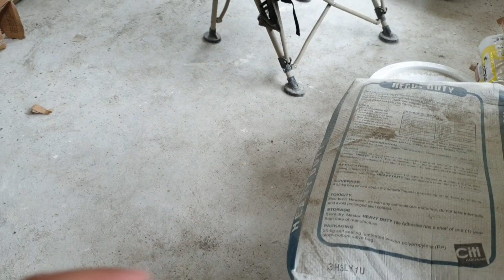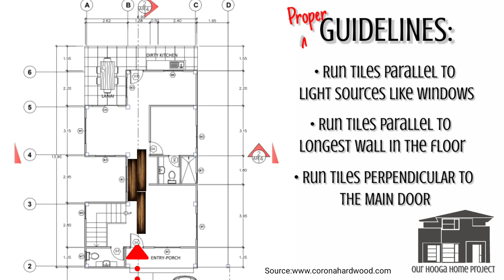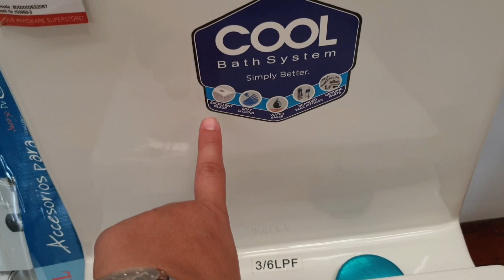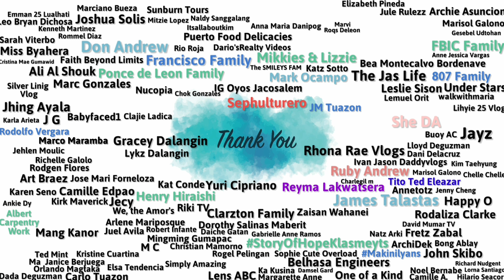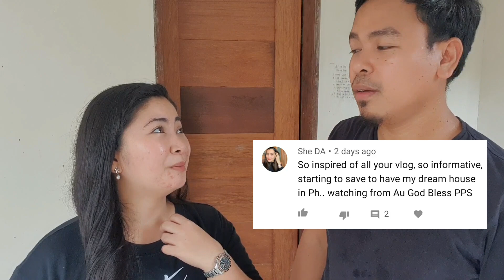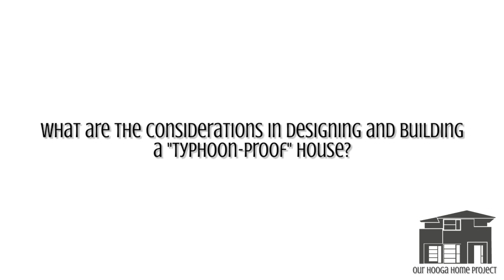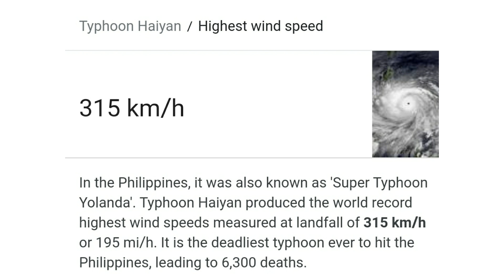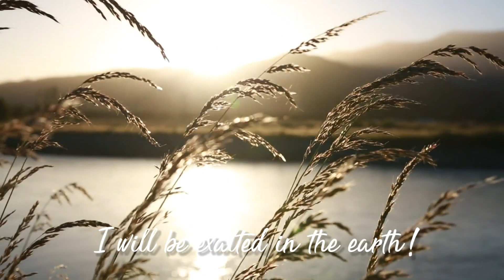House Building Philippines | Wk 26 Typhoon-Resilient House | How to Install Tiles | Retired OFW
***ENGLISH SUBTITLES AVAILABLE. CLICK "CC" AND CHOOSE FILIPINO (IT'S IN ENGLISH, SORRY).

HOW TO INSTALL WOOD-LOOK TILES / DESIGNING A TYPHOON-RESILIENT HOUSE || Here’s the step-by-step process of wood-look time installation. It’s Abet’s first time use wood-look tiles. We were a bit confused with how the orientation of the tiles should be—vertical or horizontal. Of course we shared a practical guide from experts to help you as well. We also shared the progress of our bathroom wall tile installation.

SuperTyphoonRolly Please watch the whole video because we shared tips for OFWs who plan to build their homes in provinces that are within the usual tropical cyclone path. This will help them build a typhoon-resilient house.

P.S. Of course there are many things to consider to make your house typhoon resilient. Our suggestions are not exhaustive but are the major considerations when choosing a house design.

OUR PPS UPDATE: 😊😊😊
Thank you very much!!! Matamang Salamat mga Tangay for joining us in our Home Build Journey! Our COMMUNITY IS GROWING!!! Thank you! Thank you!
Matamang salamat mga Tangay!

XO,
JaBet

➡️ Follow our journey!!! :) Weekly Video Updates go live every MONDAY/TUESDAY.

SPECIAL THANKS TO PEXELS FOR THE ADDITIONAL FOOTAGE:
Videos by Madison Inouye, Enrique Hoyos, Kelly Lacy, and Nathan Cowley.

SPECIAL THANKS FOR OUR MUSIC BY OAK STUDIOS:
Track: Bamboo

INTELLECTUAL PROPERTY CODE OF THE PHILIPPINES [Republic Act No. 8293] Section 184 (e) The inclusion of a work in a publication, broadcast, or other communication to the public, sound recording or film, if such inclusion is made by way of illustration for teaching purposes and is compatible with fair use: Provided, That the source and of the name of the author, if appearing in the work, are mentioned. Section 185.1. The fair use of a copyrighted work for criticism, comment, news reporting, teaching including multiple copies for classroom use, scholarship, research, & similar purposes is not an infringement of copyright.